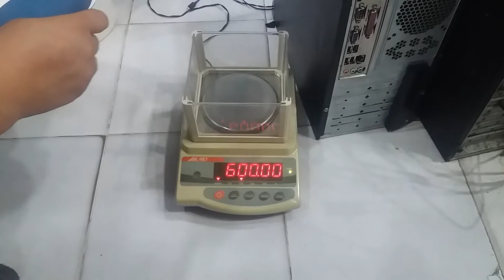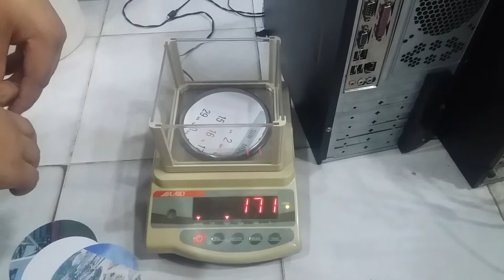Paper weight measure machine